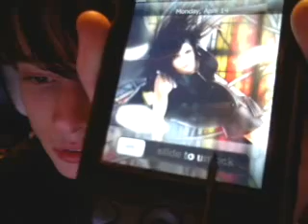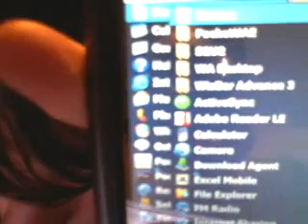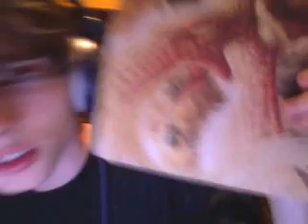My new webcam